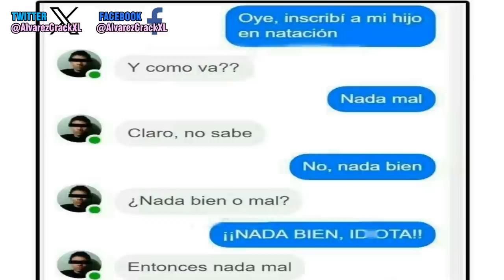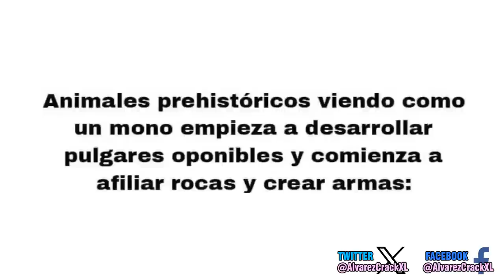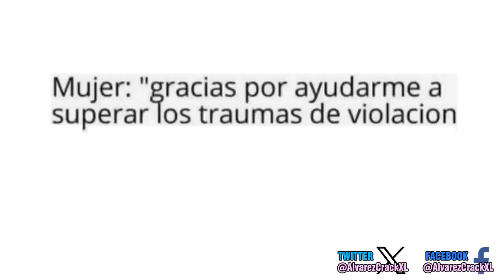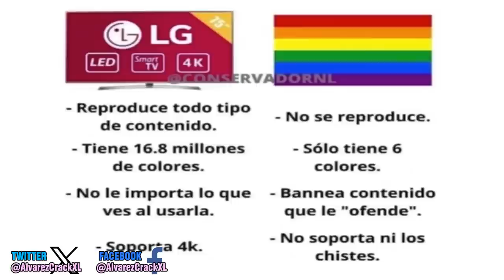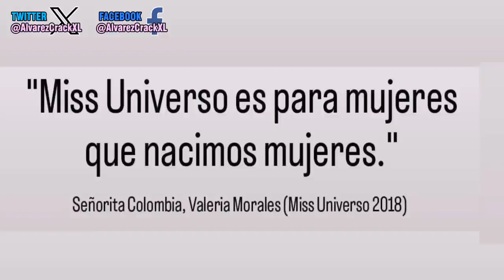Historia con Memes 9 | La mejor Pareja 😂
Buenas mis suscriptores, hoy les traigo mucho contenido novedoso, de hecho un poco de Fire Emblem entre otros, recuerden que si les gusta mis videos dejen un comentario y sus likes. 284.